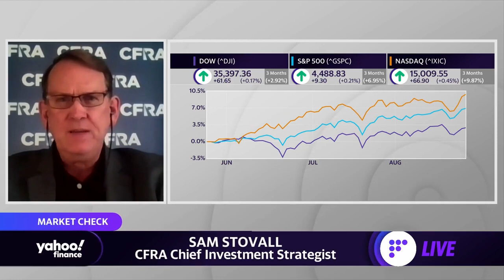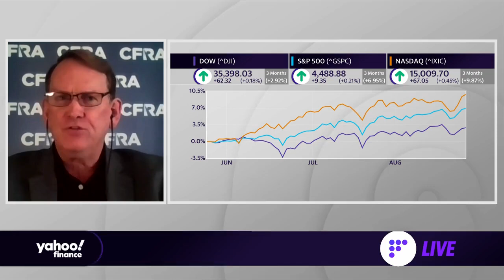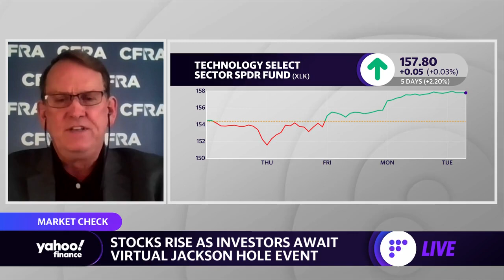Delta variant is readjusting trajectory of economic growth: Strategist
Sam Stovall, CFRA Chief Investment Strategist, talks about investor concerns and a "taper tantrum" emerging in 2021.